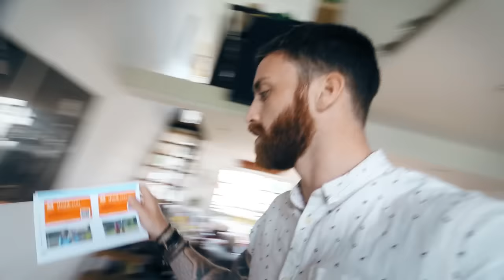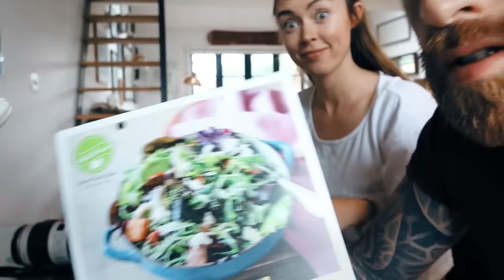PROTESTS & POSH PEOPLE | THE MICHALAKS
Hey Guys,

We hope you've all had a great week guys.

This week we protested, had our hearts broken and hung around with some posh people in blazers.

Enjoy the show guys.

Stef and the gang. x

P.s Some of you may have realised Wednesday is missing. That's due to Hannah forgetting to put the memory card in the camera before she drove off. I've given her a formal warning and a rather large tutting sound.

The food I cook is all from a company called Hello Fresh, if you want to try it out then use this code any you'll get 50% off your first box.

Hello Fresh code: AFWP8J

Hannah Maggs
Gleam Futures
6th Floor
60 Charlotte Street

Snapcchat: Hannahmichalak

Nothing featured in this vlog was paid or gifted promotion.